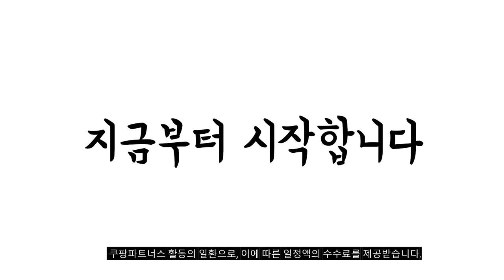2024년 불티나게 팔린 아기세제 추천순위 TOP10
❤️❤️❤️ 아기세제 구매 가격 평점 리뷰 정리해 봤어요! ❤️❤️❤️

[00:06]
10위. 퍼실 센서티브 젤 유아 세제 1.35L 2개 [17,100원]

[00:11]
9위. 아토앤오투 유아용 프리미엄 섬유유연제 코튼파우더 1L 5개 [61,250원]

[00:17]
8위. 레드루트 세탁 무향 유아세제 1개 1L [15,590원]

[00:22]
7위. 비앤비 섬유 유아 세제 베이비파우더향 1.5L 1개 [6,840원]

[00:28]
6위. 아토앤오투 유아용 프리미엄 섬유유연제 코튼파우더 1L 4개 [49,000원]

[00:33]
5위. 아토세이프 세탁선생 액체세제 2.5L x 2p + [60,000원]

[00:39]
4위. 레드루트 세탁 유아 세제 바닐라코튼향 1L 2개 [26,720원]

[00:44]
3위. 베비언스 핑크퐁 베이비 세탁세제 대용량 3L + [19,900원]

[00:50]
2위. 블랑101 세탁세제 화이트우디머스크향 본품 1.6L 1개 [31,500원]

[00:55]
1위. 네이쳐러브메레 친환경 오리지널 유아 세제 1.3L 2개 [10,900원]